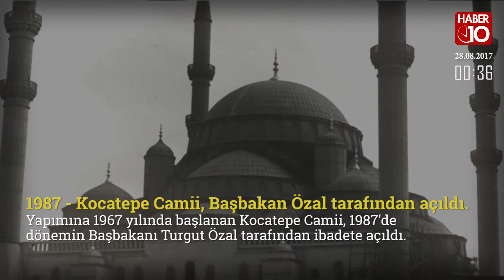TARİHTE BUGÜN - 28 AĞUSTOS Pazartesi